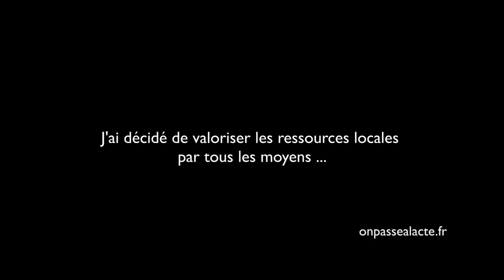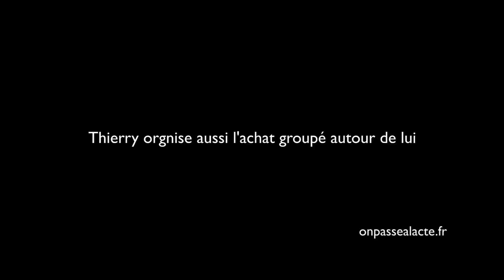Thierry Deiller valorise les ressources locales et lutte contre le gaspillage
Thierry consacre la plupart de son temps à imaginer des solutions pour valoriser les ressources abondantes de son territoire. Militant de la lutte anti-gaspi, pour Thierry, "Le gaspillage quand on y réfléchit c'est de l'énergie qui a été perdue (...) à partir du moment où on a produit quelque-chose qui n'a servi à rien c'est qu'il y a quelque chose qui ne va pas !"

Pour utiliser au mieux l'abondance des ressources dont on dispose, il n'a pas ses mains dans les poches :

Il a créé l'association Fruimalin qui récupère les fruits et légumes abandonnés ou invendus. Ces derniers sont ensuite transformés et/ou redistribués gratuitement.
Lorsque les commerces de proximité de son village ont fermé, Thierry a recensé tous les producteurs locaux de son territoire. Il a partagé cette liste aux habitants de sa commune. Ainsi, tout un chacun a pu s'approvisionner de A à Z auprès de producteurs locaux.
Il anime des ateliers de transformation alimentaire auprès d'enfants. Il leur apprend à fabriquer des soupes "anti-gaspi" et à cuisiner des fleurs comestibles.
Il a fait retirer une pub Monsanto "on te cramait un pissenlit en direct à 20h, autrement dit une salade".
Thierry est force de proposition et d'action. L'impact de son engagement a des répercussions importantes : du local à l'international. Le pouvoir des convictions est désormais difficile à remettre en cause...